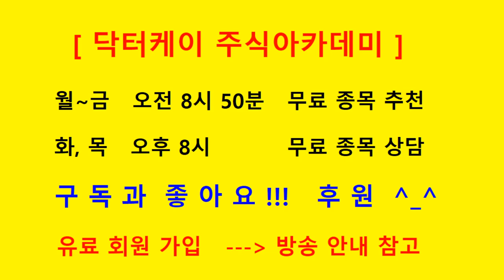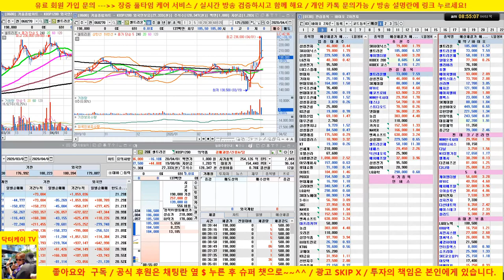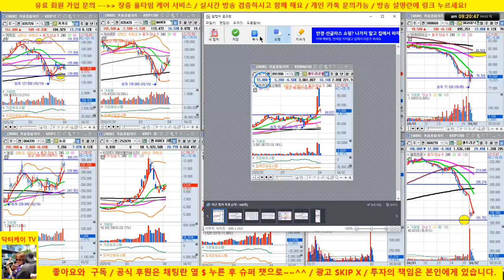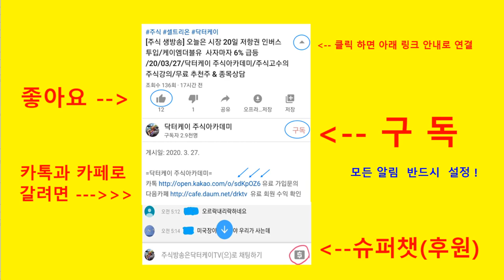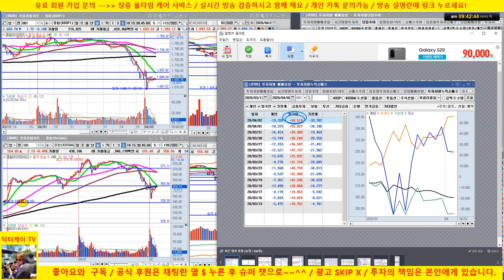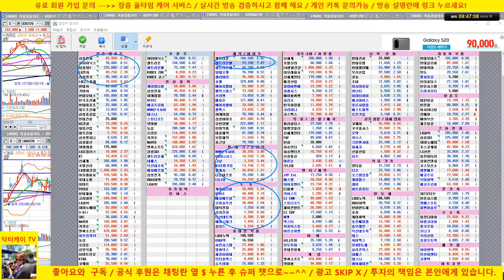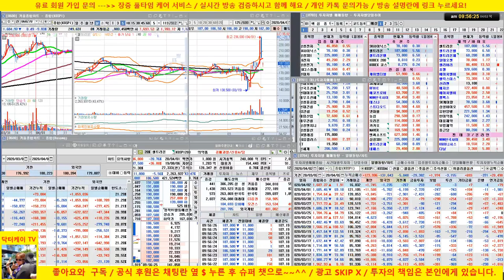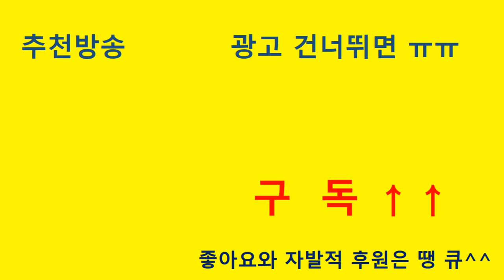[주식 생방송] 셀트리온, 셀트리온 헬스케어 떨어지는 칼날을 잡다/사자마자 올라갑니다/블럭딜 소식으로 급락/20/04/02/닥터케이 주식아카데미/주식고수의 주식강의/무료 추천주